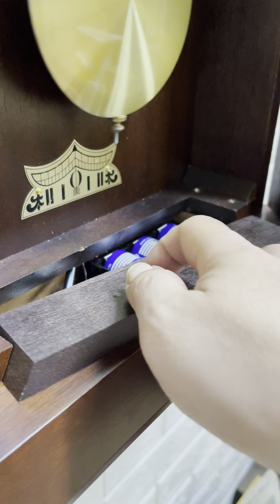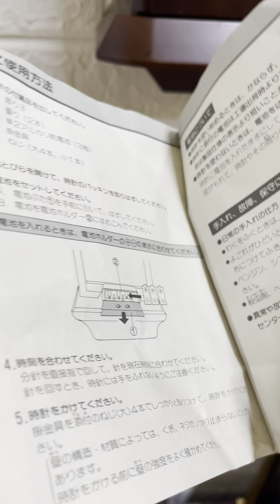SEIKO EMBLEM HS 430B